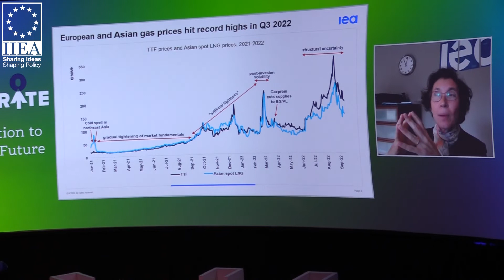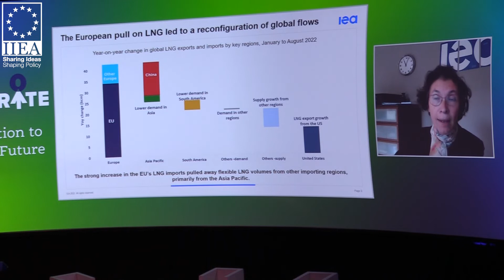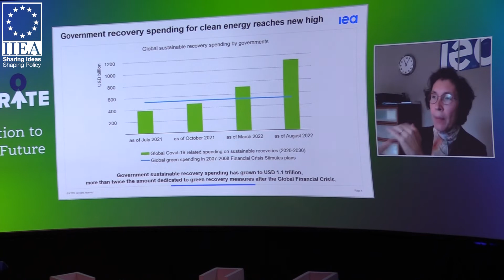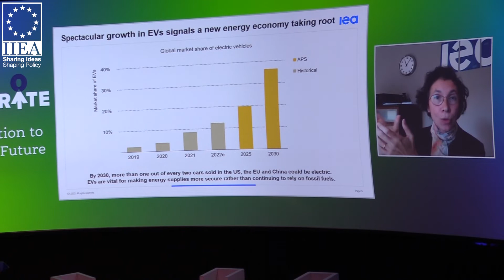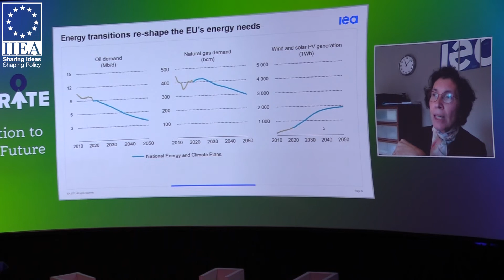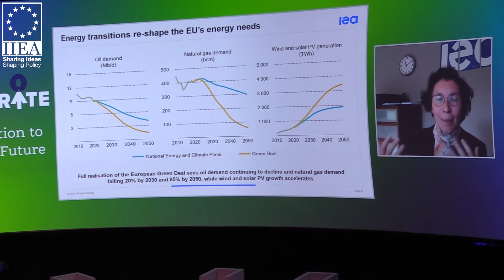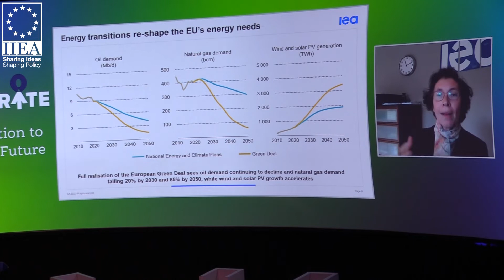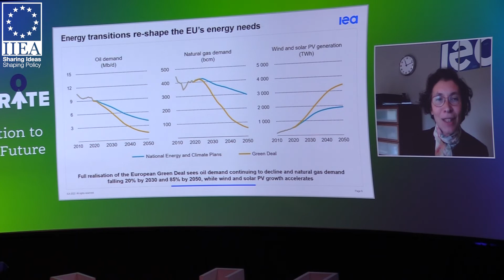ESB Accelerate Conference Session I – The Net Zero Vision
Session Speakers:

00:00 Afloat by Sunday's Child Theatre Company

08:29 Dearbhail McDonald, Conference MC

13:23 Alex White SC, Co-Chair of the IIEA’s Climate and Energy Working Group

21:55 Ossian Smyth TD, Minister of State, Department of Public Expenditure and Reform

35:16 Laura Cozzi, Chief Energy Modeller, International Energy Agency

51:35 Paddy Hayes, CEO of ESB